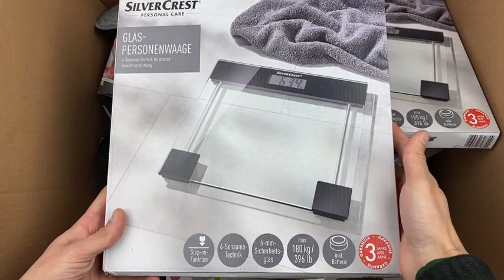Лот 411-038752, Товари для дому, LIDL Вага 19,600 кг (1 шт) Ціна 6040 грн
Мікс товарів для дому Lidl
В ціну лоту включена доставка